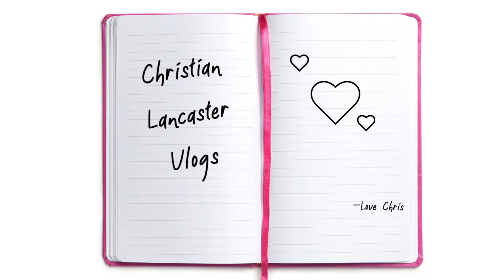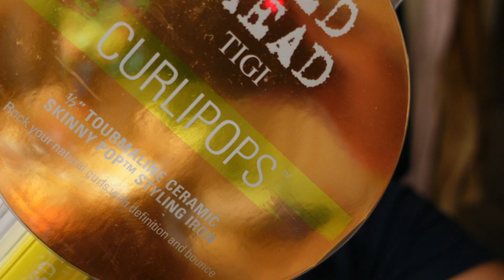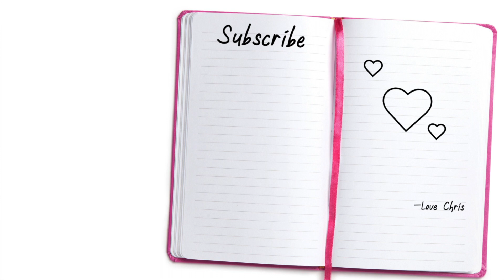🍼MY BABY SHOWER FOR BABY XYLAH!